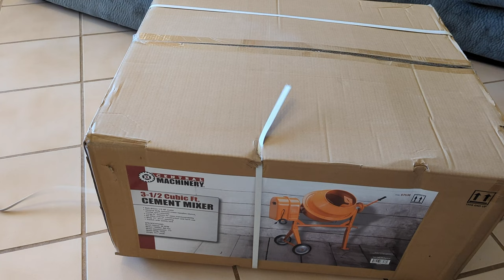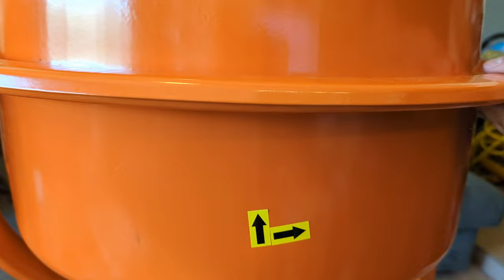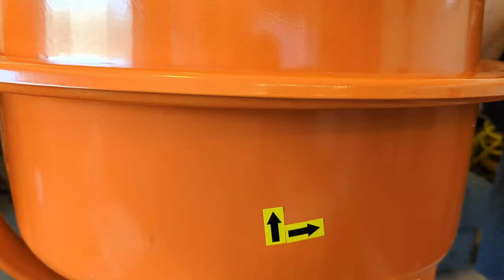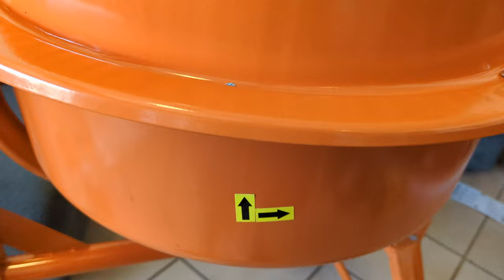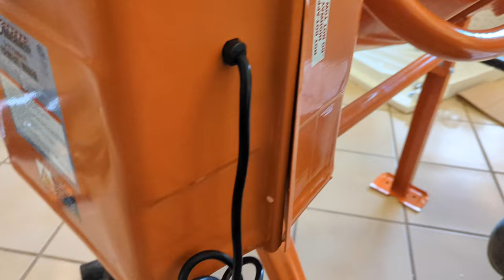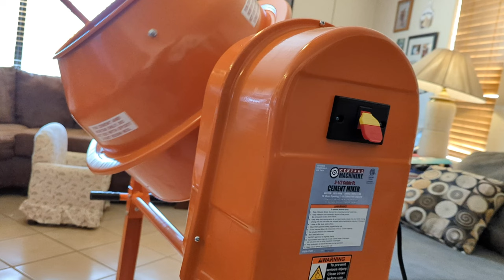2022 Harbor Freight 3-1/2 Cubic Ft. Cement Mixer Unboxing / Assembly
Harbor Freight 3-1/2 Cubic Ft. Cement Mixer Unboxing and Assembly $269.99 at the Harbor Freight at the time.